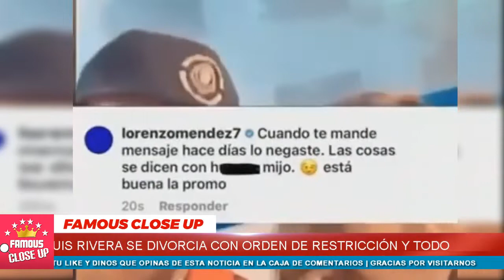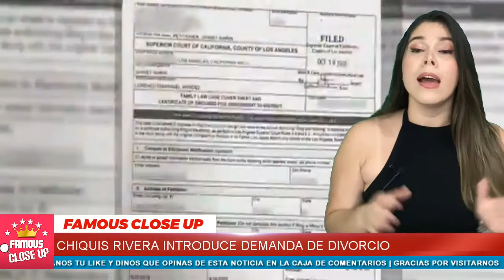😲💥 𝗖𝗵𝗶𝗾𝘂𝗶𝘀 𝗥𝗶𝘃𝗲𝗿𝗮 pone 𝗢𝗥𝗗𝗘𝗡 𝗱𝗲 𝗥𝗘𝗦𝗧𝗥𝗜𝗖𝗖𝗜𝗢𝗡 contra 𝗟𝗼𝗿𝗲𝗻𝘇𝗼 𝗠𝗲𝗻𝗱𝗲𝘇 🚨🔥